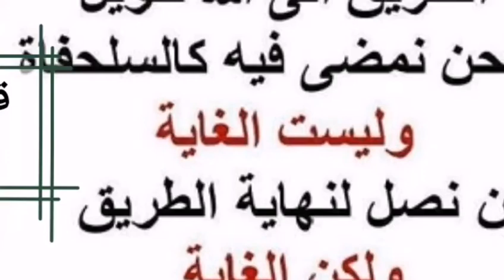7-202 بيان خطأ تسمية العامة ميقات المدينة ( ذا الحليفة ) باسم أبيار علي ؟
⛔بيان خطأ تسمية العامة ميقات المدينة ( ذا الحليفة ) باسم أبيار علي ؟ حفظ
وإذا جاء دور الانطلاق من المدينة ، والإحرام من ميقاتها ذو الحليفة ، ومن الخطأ الشائع عند العامة تسمية هذا الميقات بأبيار علي ، لأنه هذه التسمية تتضمن خرافة ولا يجوز للمسلم أن يستعمل اسمًا يتضمن عقيدة
فاسدة